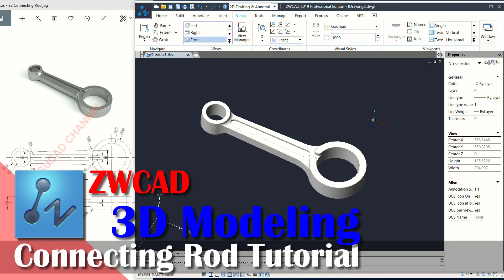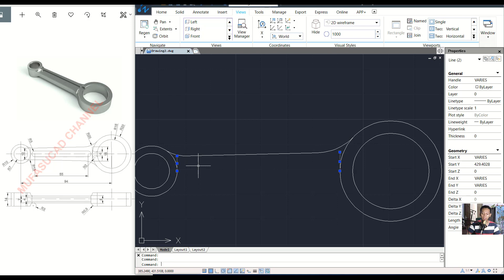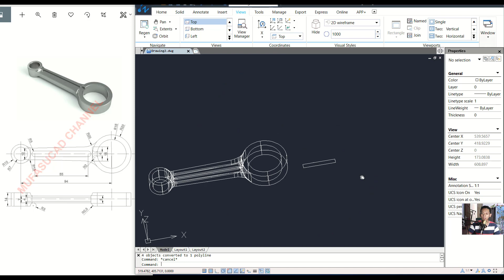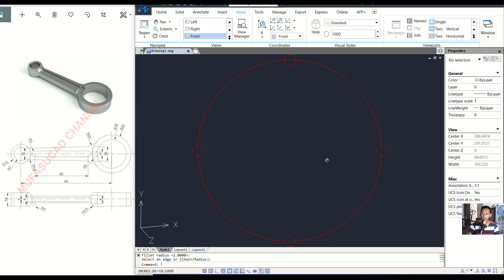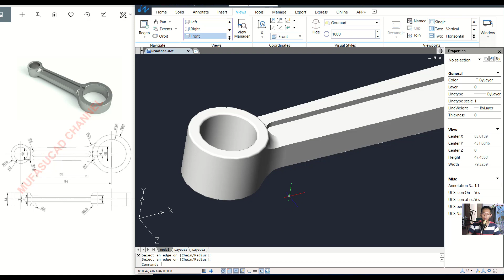Learn Modeling 3D Connecting Rod Tutorial With ZWCAD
Learn zwcad 3d modeling basic tutorial how to design connecting rod with our drawing practice exercise for beginner, check it out!!!